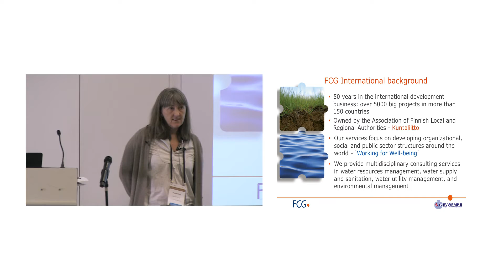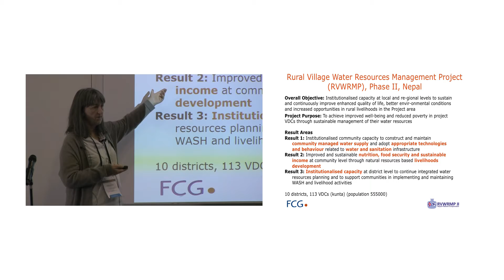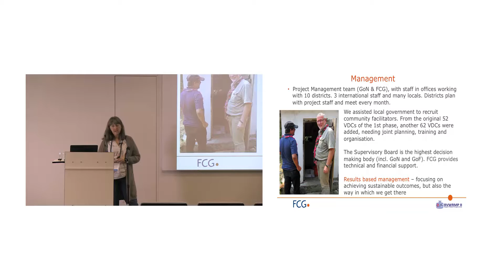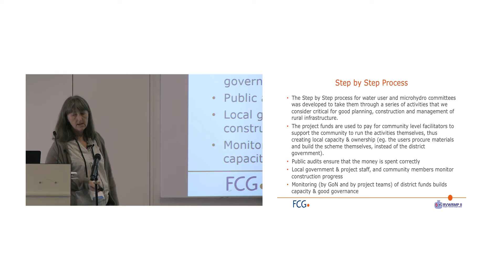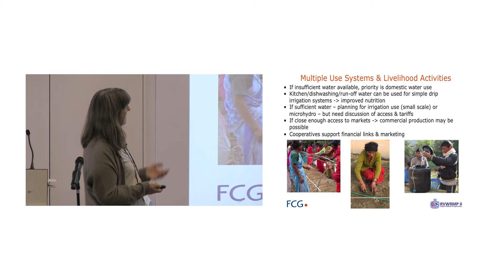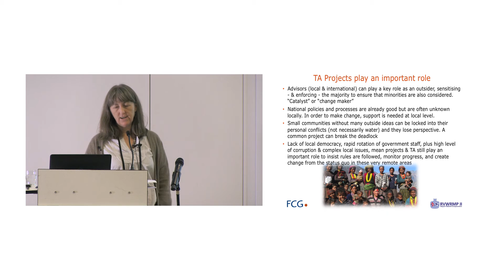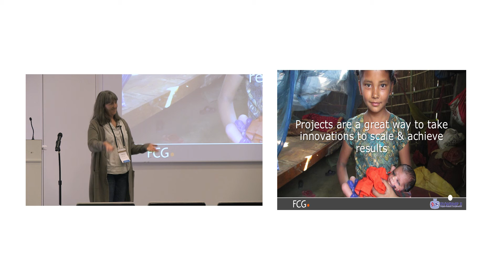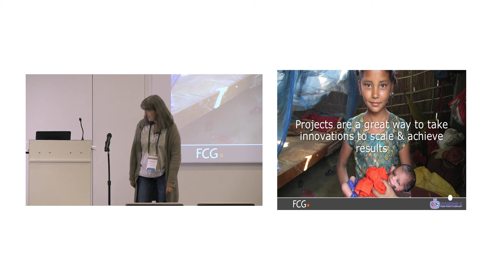Rural Village Water Resources Management Project, Nepal -case FCG International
Speaker: Pamela White, Senior Manager, FCG International Ltd